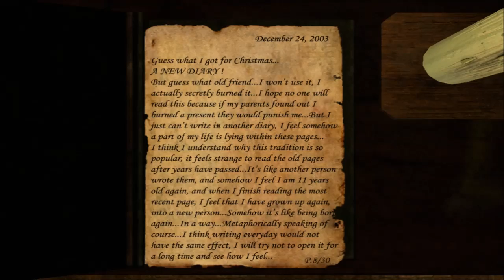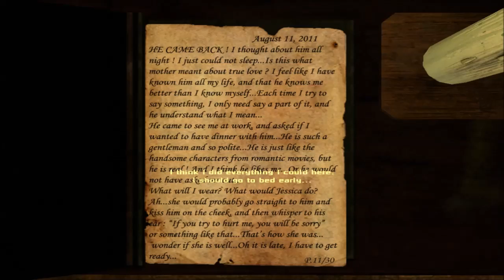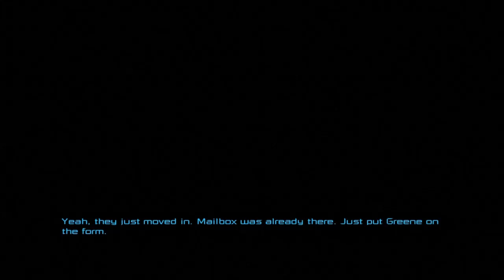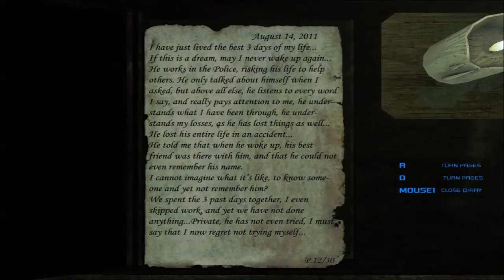Underhell (part 6) - Heartattack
Here goes the last episode of Underhell I've got. This is it until I record more this week. yeah. There we go.